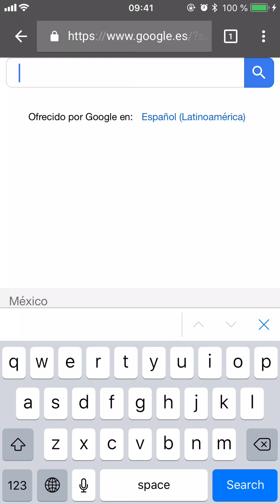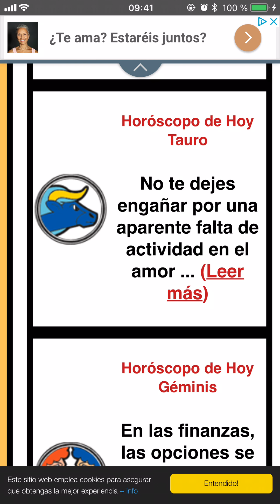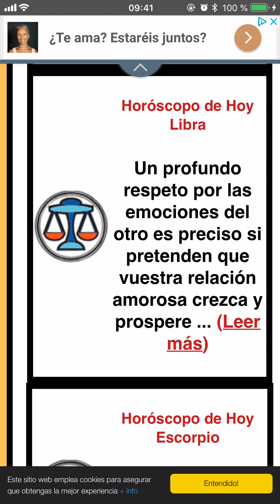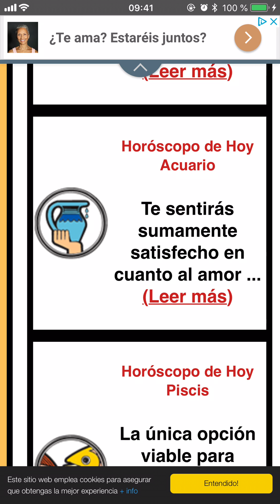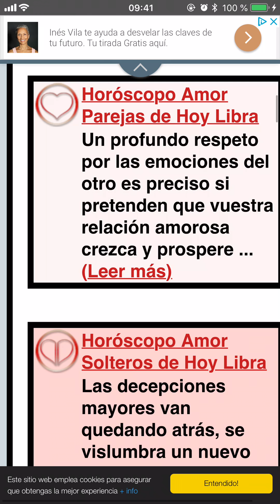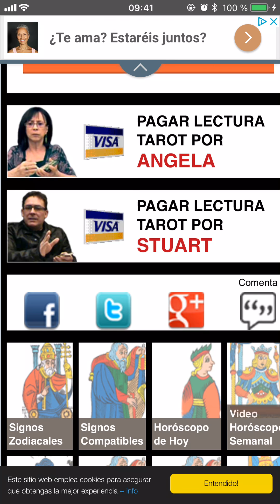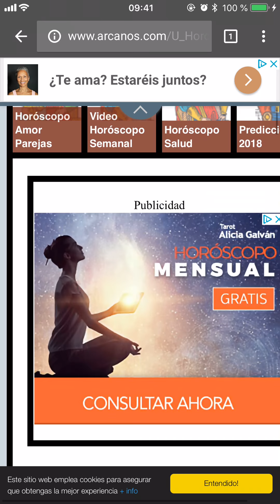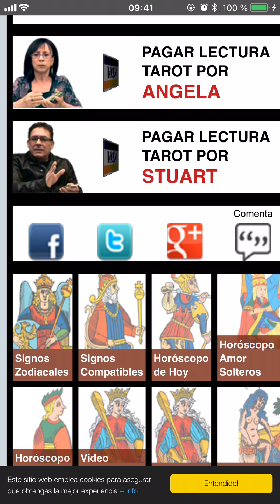HOROSCOPO DE HOY ARCANOS Martes 12 de Junio de 2018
ARCANOS.COM

Lee todos los días el Horóscopo de ARCANOS.COM. Sus 7 temas por signo zodiacal (Dinero, Trabajo, Profesión, Amor Parejas, Amor Solteros, Viajes y Amigos) te darán las predicciones más acertadas hoy, mañana y siempre.

HOROSCOPO DE HOY ARCANOS Martes 12 de Junio de 2018 (Vimeo)
HOROSCOPO DE HOY ARCANOS Martes 12 de Junio de 2018 (DailyMotion)
HOROSCOPO DE HOY ARCANOS Martes 12 de Junio de 2018 (Rumble)
HOROSCOPO DE HOY ARCANOS Martes 12 de Junio de 2018 (PodBean)
HOROSCOPO DE HOY ARCANOS Martes 12 de Junio de 2018 (LibSyn)
HOROSCOPO DE HOY ARCANOS Martes 12 de Junio de 2018 (BlogTalkRadio)